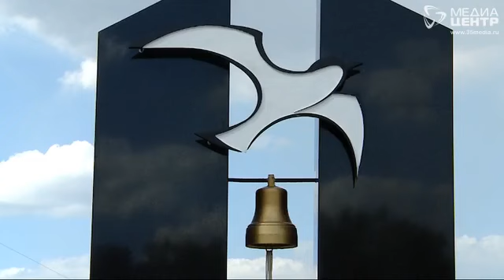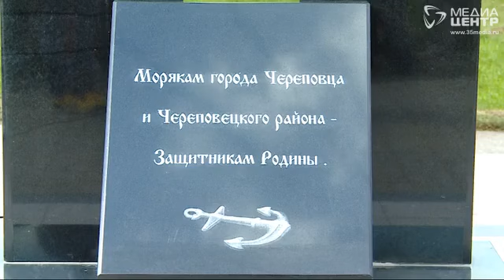Памятник военным морякам открыли в Череповце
Памятник военным морякам торжественно открыли в сквере около проспекта Победы, 94. Монумент поставили благодаря представителям морского собрания города. Какой вклад вологжане внесли в историю российского флота?